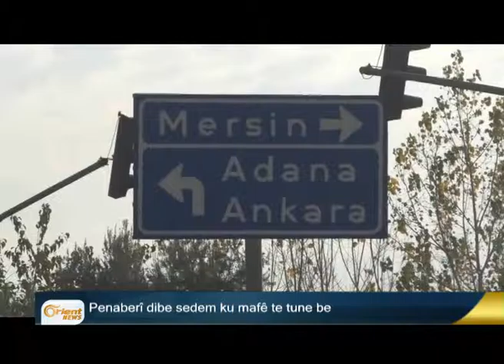Berzanî amedebûna xwe bo serxwebûna Kurdistanê dike